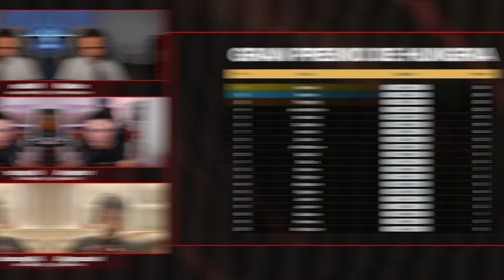GP DE HUNGRÍA - ¡MUNDIAL DE F1 ONLINE! #12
0:00 Introducción
0:15 Qualy
0:45 Carrera
12:58  Clasificaciones